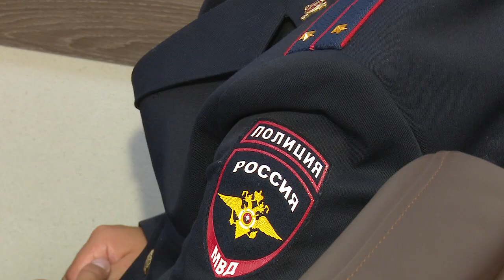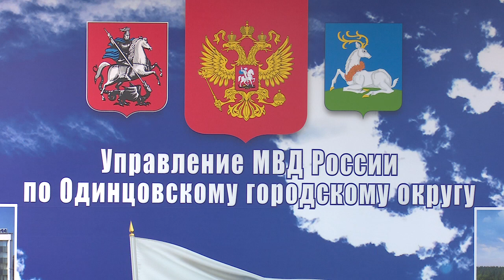Вручение служебных удостоверений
В одинцовской полиции – пополнение. В Управлении внутренних дел вручили служебные удостоверения молодым сотрудникам.